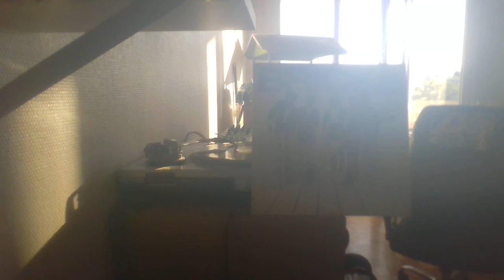BRICK - IT'S A NEW DAY EPIC REC 82